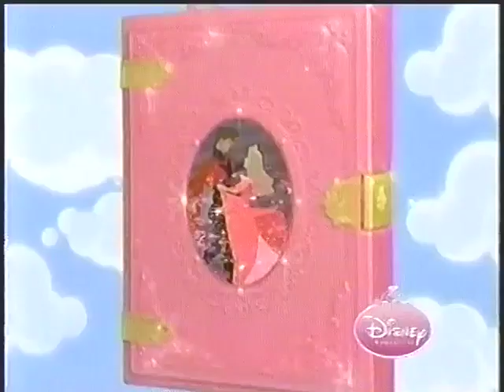Campbell's Tomato Soup Commercial (Amusement Park) (2005)